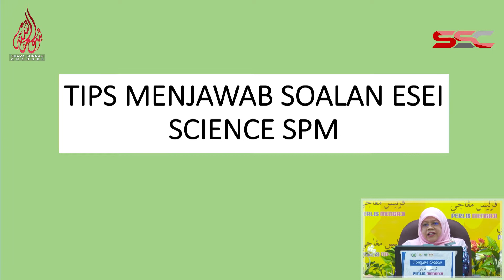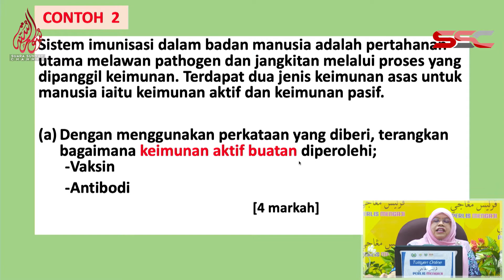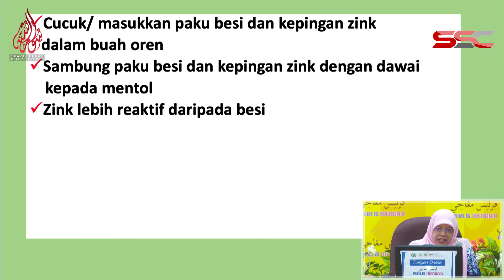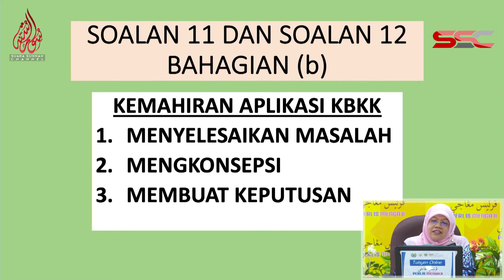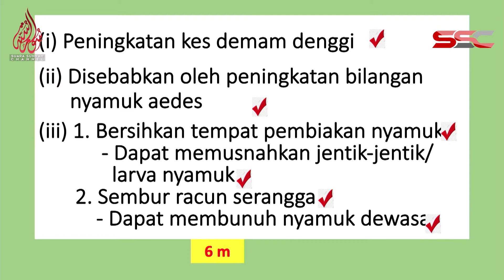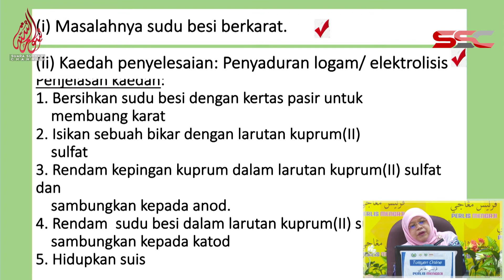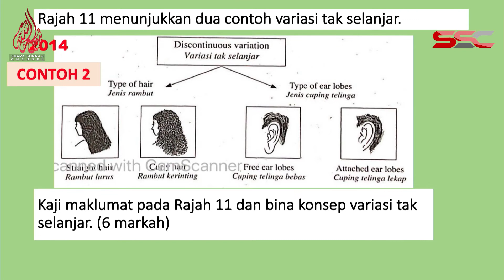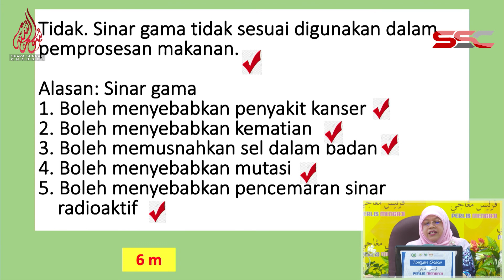SAINS SPM Cikgu Norhayati 11 April 2020